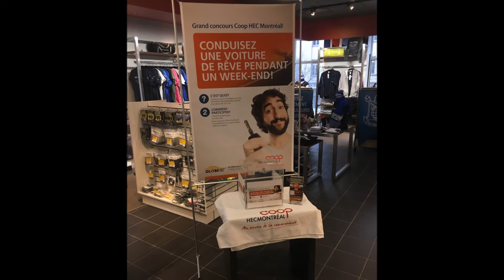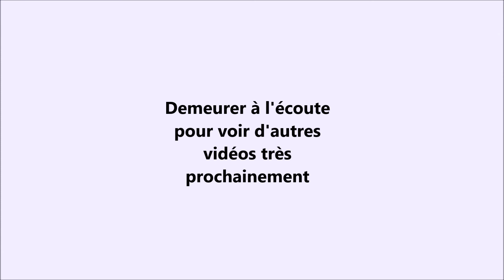Les étudiants d’HEC Montréal prennent la route avec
Globe Location Autos & Camions, entreprise de location de véhicules à Montréal, était présent au HEC Montréal dans le cadre de l’ouverture d’un de ses nouveaux kiosques révolutionnaires dans le lobby même de l'université.

Globe célébrait non seulement cette ouverture, mais aussi le fait qu’elle compte désormais parmi les seules agences de location à Montréal à servir les jeunes conducteurs. Globe Location Autos & Camions accepte les jeunes conducteurs à partir de 18 ans!

Pour cette occasion spéciale, les étudiants du HEC Montréal et le personnel ont été invités à participer à plusieurs activités, dont un concours photo sur Facebook, en prenant la pose avec notre superbe Mini Cooper!

Nous remercions tous les participants à cette superbe journée!

Les étudiants du HEC Montréal et du quartier peuvent désormais prendre la route avec Globe Rien de plus facile grâce à ses kiosques et agents virtuels, louez une voiture en moins de 10 minutes. Globe est aussi la seule entreprise de location de véhicules à Montréal ouverte jusqu’à 21h tous les jours!

Prenez la route avec globecar!